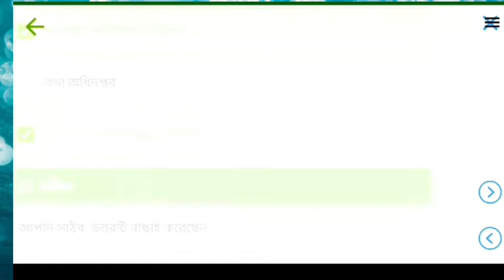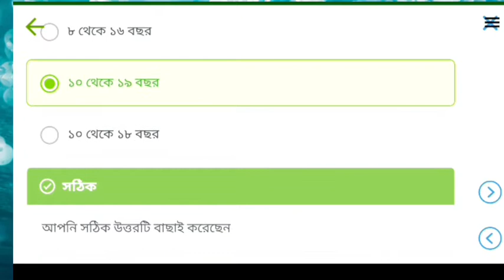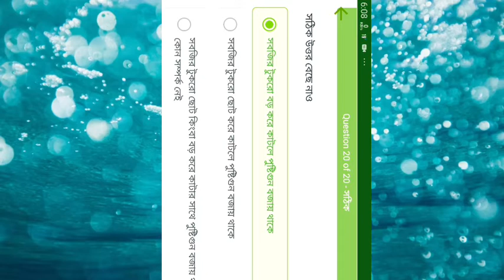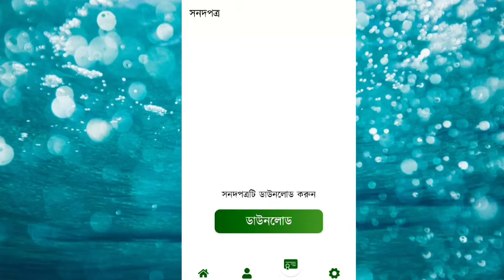adolescent nurition training, কৈশোরকালীন পুষ্টি অনলাইন প্রশিক্ষনের কুইজ পর্বের ২০টি প্রশ্ন সহ উত্তর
কৈশোরকালীন পুষ্টি অনলাইন প্রশিক্ষনের কুইজ পর্বের ২০টি প্রশ্ন সহ উত্তর এবং সদন গ্রহণ।